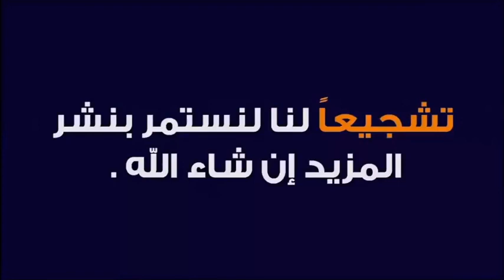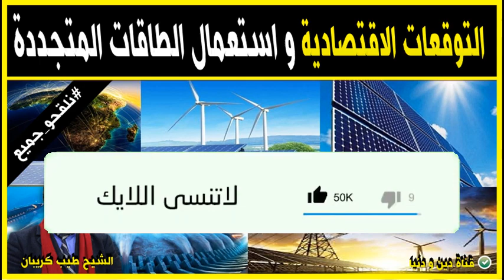التوقعات الاقتصادية و استعمال الطاقات المتجددة 🕌 الدكتور طيب كريبان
جديد 2021 : التوقعات الاقتصادية و استعمال الطاقات المتجددة 🕌 الدكتور طيب كريبان
 ▬▬▬▬▬▬ஜ۩☺۩ஜ▬▬▬▬▬
 ▬▬▬▬▬▬ஜ۩☺۩ஜ▬▬▬▬▬
⛔ أحبابي الكرام ، إذا أعجبكم الفيديو رجاءاً لا تنسوا :

 ▬▬▬▬▬▬ஜ۩☺۩ஜ▬▬▬▬▬
مواضيع سابقة

🕌 عَنْ أَبِي هُرَيْرَةَ، عَنِ النَّبِيِّ صَلَّى اللهُ عَلَيْهِ وَسَلَّمَ قَالَ:
 ▬▬▬▬▬▬ஜ۩☺۩ஜ▬▬▬▬▬
⚠️ توضيح مهم ❗

 ▬▬▬▬▬▬ஜ۩☺۩ஜ▬▬▬▬▬
# هاشتاغ الموضوع #